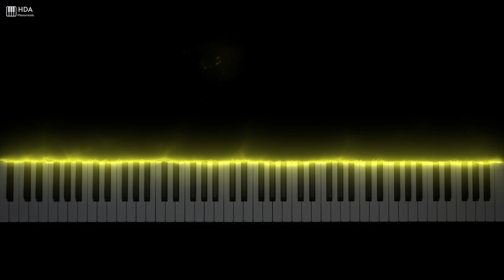Bela Bartok - Old Hungarian Tune - For Children, Vol 1, no 16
Here you have a cinematic view of this piece on my other youtube channel:

If you want to know more about me, please go to the links bellow: